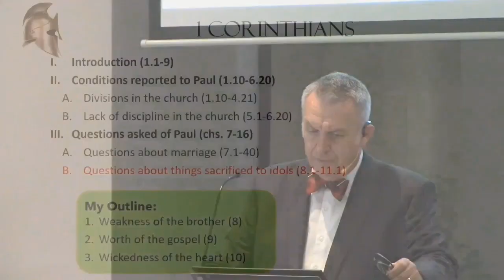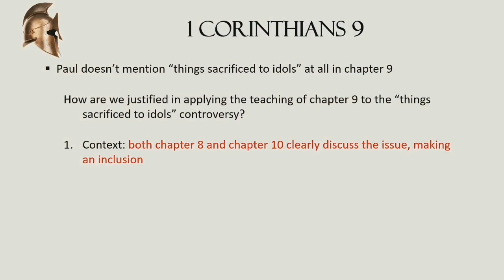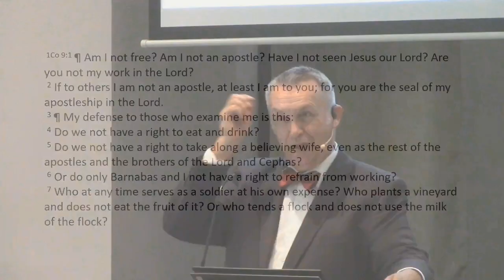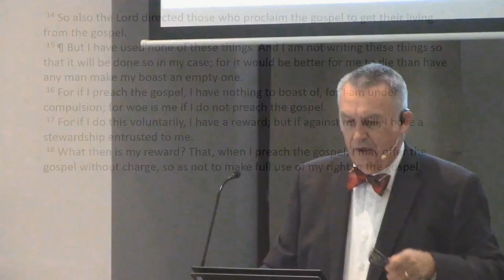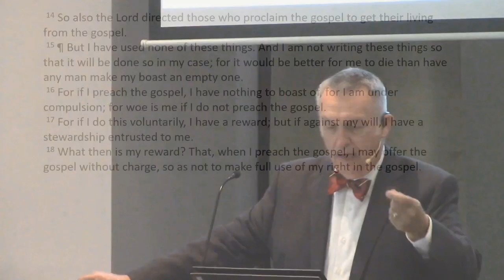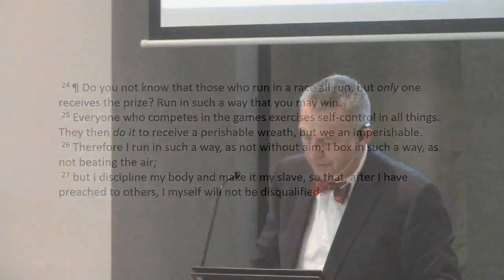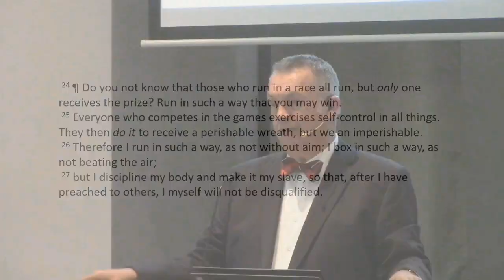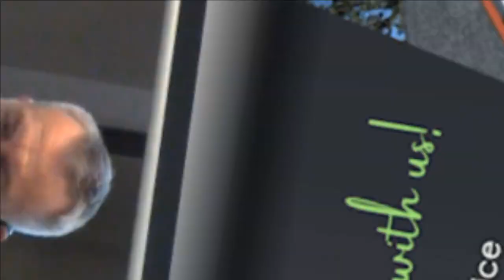1 Corinthians 8-10 (Part 2)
1 Cor 9.1-27 - Chapters 8-10 in 1 Corinthians are Paul's response to the Corinthians who thought they understood everything about idolatry and could take a meal in the idol's temple without engaging in idol worship. Paul argues strongly against it, using his personal testimony of forgoing his rights for the sake of the gospel, teaching that the worth of the gospel means giving up even unquestioned rights, let alone questionable practices like eating in idol temples.